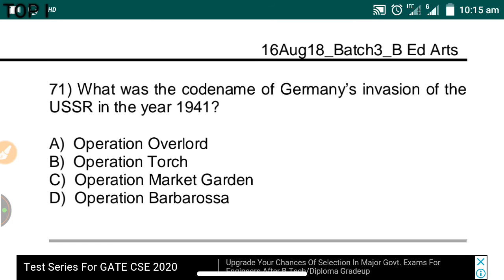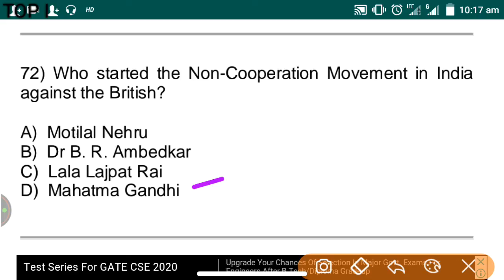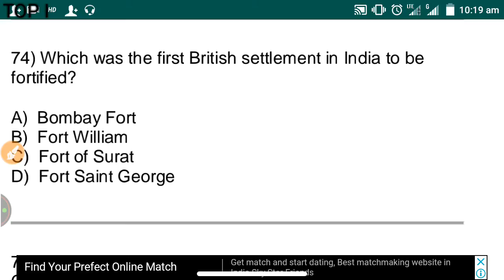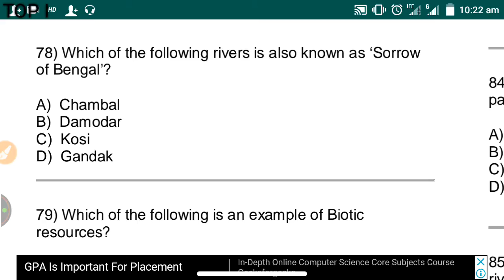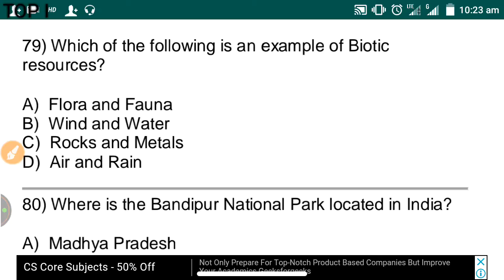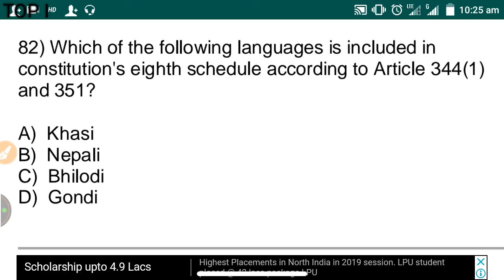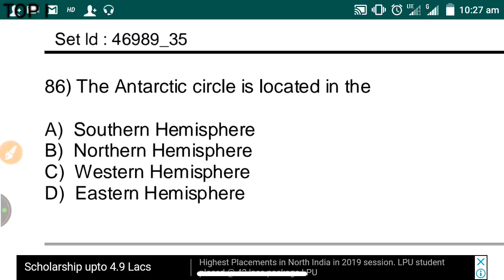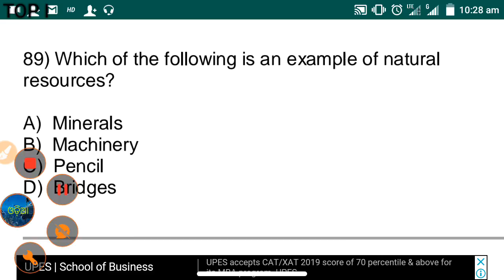🌕B.ED CT,OTET Arts stream,part - 13 ,paper mcq ,Answers 2018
🔵This channel provide all exam mcq in Odia
(B.ED,CT,OTET,all teaching line of  for odisha students in
                 🔴Live by Top (Imformation)

🌟Jay jagarnath

🌟Jay Jagarnath .